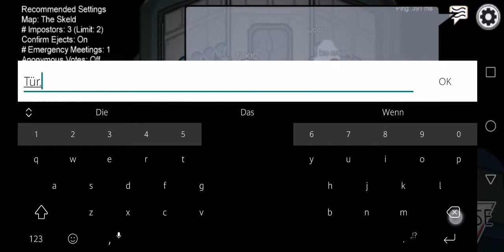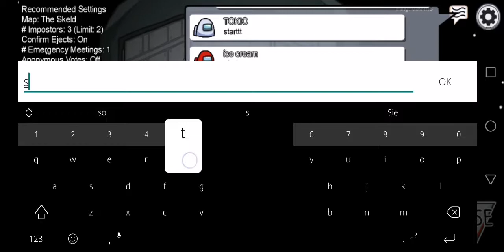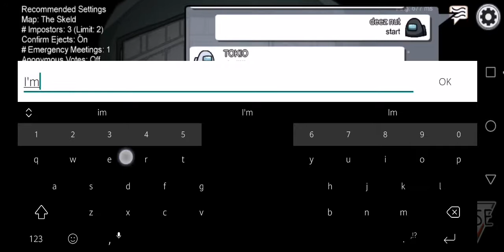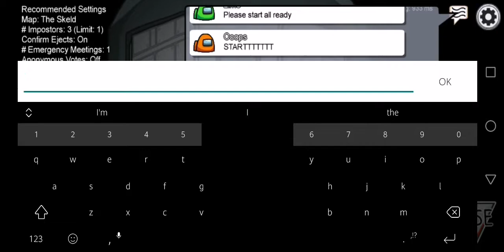OH COME ON GAMEZ R FULL(among us) gameplay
Make sure you watch dis video other wise I will back Stab u